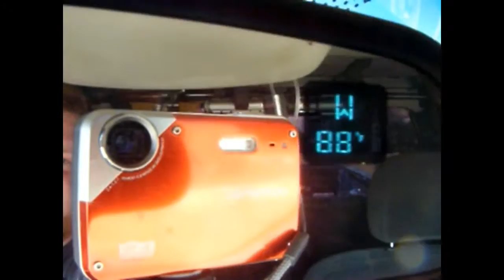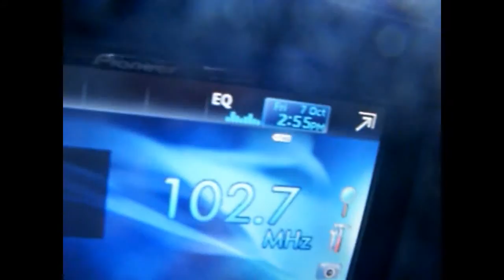Mr Blue Vlog # 4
Check out my Vlog # 4 as I burn some wood and on second day i see a deere or two